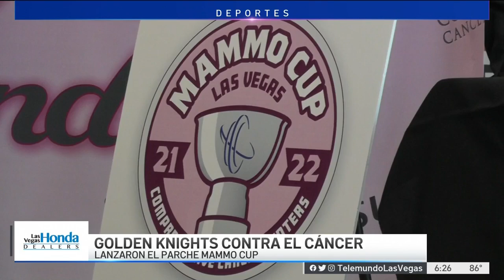Telemundo - Mammo Cup Coverage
Starting September 1, women who get a mammogram will have the opportunity to receive a commemorative Mammo Cup patch at participating partners throughout the valley. In addition to the Mammo Cup, Comprehensive Cancer Centers made a $50,000 donation to Kay’s Power Play and Susan G Komen Nevada, which stemmed from a donation by Shea Theodore, of the Vegas Golden Knights, as well as our $500 per-point pledge based on Theodore's points scored during the 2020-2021 season. The Vegas Golden Knights Foundation made an additional $50,000 donation, which brings the total number to $100,000 to help women in need.